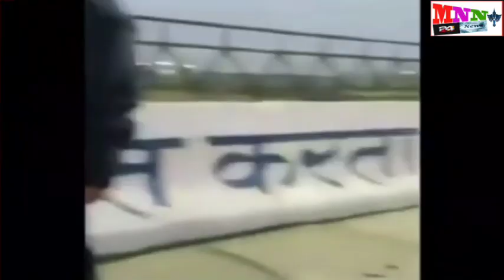देखें ओवैसी की गाड़ी पर कैसे हुवा हमला asad owaisi par ayese hua humla full video mim asad owaisi